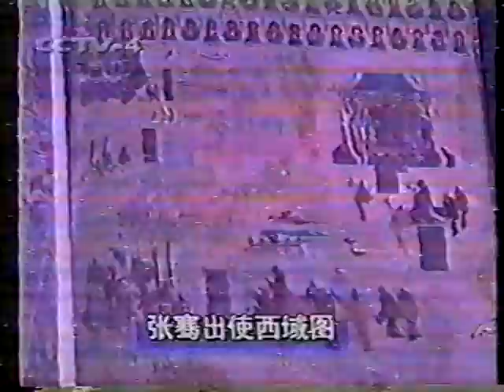中华文明之光：张骞通西域